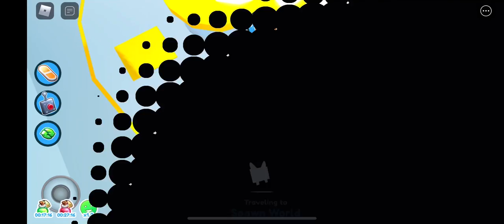Reaching “THE BEST” rank in Pet Simulator X! | Roblox Gameplay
There are some more PSX videos to release, and one of them is going to the Axolotl Ocean!

Roblox is a video game that anyone can play! Create an account and start playing any game on the platform! Plus, you can create your own game.

Pet Simulator X is a Roblox game where you unlock worlds, get good pets, and of course, have fun! This game is really fun but I don’t play it a lot. Currently, the game has at least 5 worlds (Spawn World, Fantasy World, Tech World, The Void, and Axolotl Ocean).